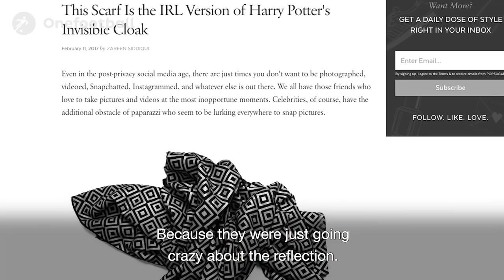Danny Williams: Huddersfield Town's Football star and fashion designer ► Onefootball docs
Huddersfield Town's Danny Williams takes Onefootball behind the scenes to take a look at his work as a fashion designer.

Williams began his career 1998 in the Karlsruher SC youth setup and played from July 2004 for the SC Freiburg youth and reserve sides.

He made his Bundesliga debut for the SC Freiburg first team on January 22, 2010 against Stuttgart. He would go on to make nine appearances for Freiburg in 2010, two of them being starts.

Williams joined the Bundesliga club 1899 Hoffenheim on August 31, 2011. During his first appearance for the club on September 10, 2011, he made an assist in a 4–0 Hoffenheim victory over FSV Mainz.

On June 25, 2013, it was confirmed that Williams joined Reading in the English Championship on a four-year contract. On August 3, Williams made his debut in the season opener against Ipswich Town. He came on as a sub in the second half as Reading won the game 2–1. He scored his first goal for the club on February 1, 2014, in a 3–0 win against Millwall.

On July 4, 2017, Williams signed a two-year contract with newly promoted Premier League side Huddersfield Town after rejecting a new contract with Reading. He made his league debut against Crystal Palace in a 3–0 win. He scored his first goal for Huddersfield in an FA Cup tie against Bolton Wanderers on 6 January 2018.

► Liked it a lot?